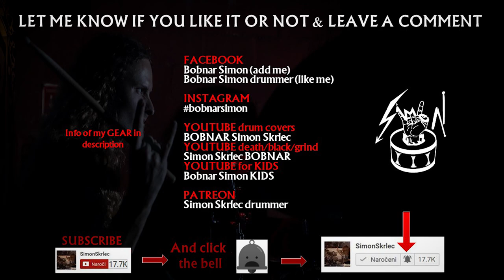Field of Bone - drum track - Black Veil Brides - (The Phantom Tomorrow drumming)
Drums only of the song Field of Bone by @blackveilbrides. Drumming to a song from the New upcoming 2021 album, The Phantom Tomorrow. Enjoy, Bobnar Simon.

The full tracklisting for 'The Phantom Tomorrow' by BlackVeilBrides is

1) The Phantom Tomorrow (introduction)
2) Scarlet Cross
3) Born Again
4) Blackbird
5) Spectres (Interlude)
6) Torch
7) The Wicked One
8) Shadows Rise
9) Fields Of Bone
10) Crimson Sky
11) Kill The Hero
12) Fall Eternal

👪 BlackVeilBrides members

◄ WATCH my BLACK METAL drum covers

◄ WATCH my DEATH METAL  drum covers:
◄ GEAR I USE:
 ⚙ Snare: 127 Snares 14x6,66 oak, stave build.